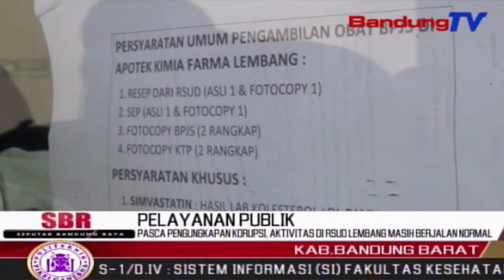Pasca Pengungkapan Korupsi, Aktivitas Di RSUD Lembang Masih Berjalan Normal | SBR | BANDUNGTV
SBR | BANDUNGTV | IRFAN RAMANDA | Pemirsa--,Pasca Aksi Pengungkapan Kasus Korupsi Oleh Polda Jabar,Terkait Korupsi Anggaran Klaim Badan Penyelenggara Jaminan Sosial (B-P-J-S) Kesehatan Di R-S-U-D Lembang,Pada Selasa Kemarin,Aktifitas Pelayanan Di Rumah Sakit Umum Daerah Lembang Masih Berjalan Normal.